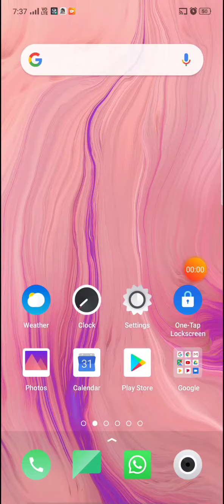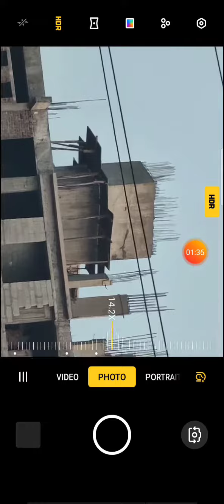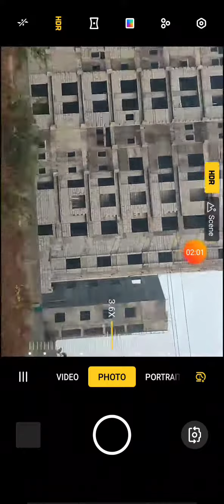Oppo Reno 10X Optical Zoom Camera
OPPO Reno, OPPO Reno 10x Zoom, 60xZoom, Sunset Rose, Further Your Vision, เก่าแลกใหม่, มือถือ, OPPO, สมาร์ทโฟน, Limited Edition, ออปโป้OPPO Reno, 10x Hybrid Zoom, Further Your Vision, Pivot Rising Camera
इसमें तीसरा कैमरा 5x Zoom के बाद काम करता है